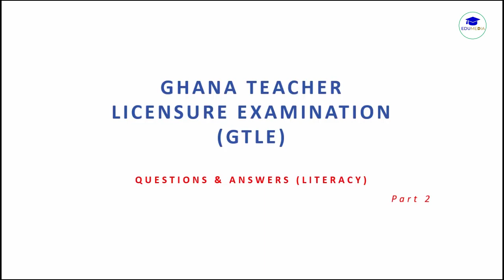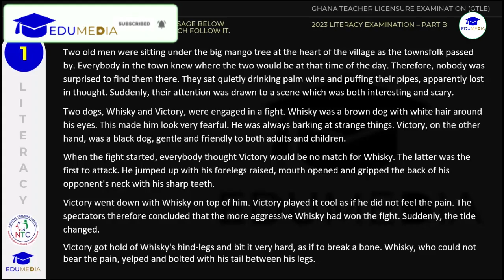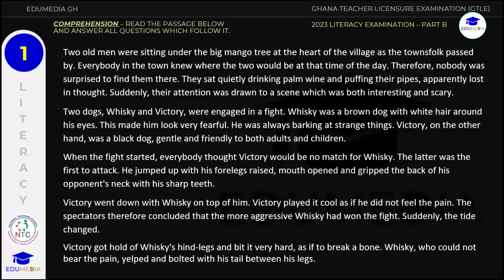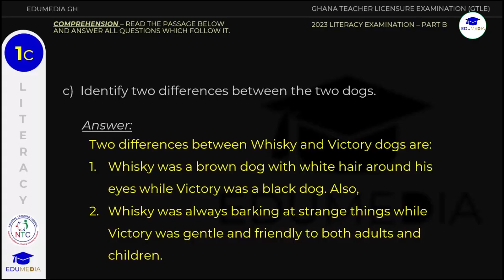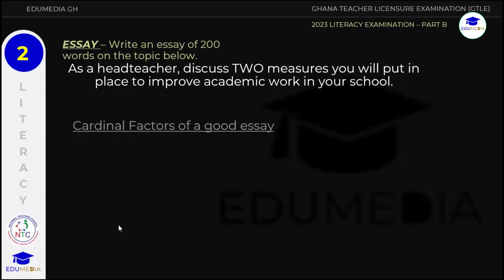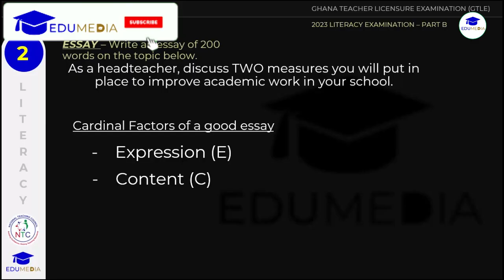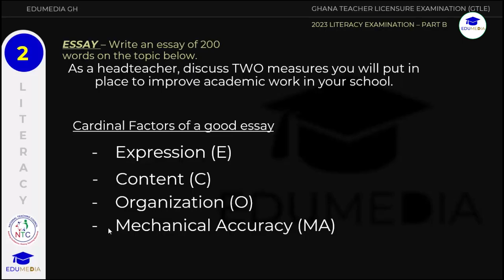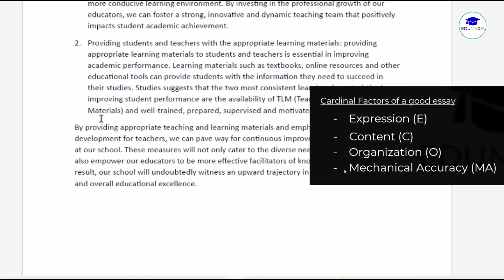LITERACY PAST QUESTIONS & ANSWERS | PART B | PASCO 2023 | GTLE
In this video, we looked at the 2023 literacy questions and how to approach the questions.
There’s more to the exam than meets the eye, so take the time to watch this video if you’re a candidate.